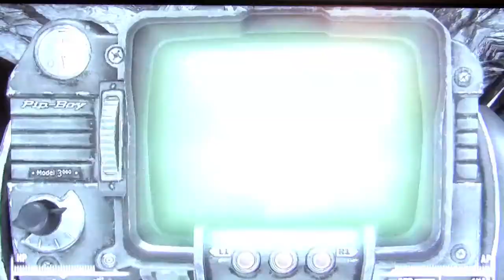Fallout 3 Broken steel Tesla cannon beta (cut content) PS3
how to get the hidden Tesla cannon beta (cut content) weapon in the satellite relay station in the new broken steel add on PS3 Xbox 360 and PC(i think).
PSN: ShadowCompany_UK
PSN: naffstation1